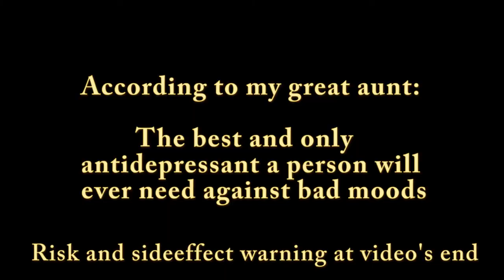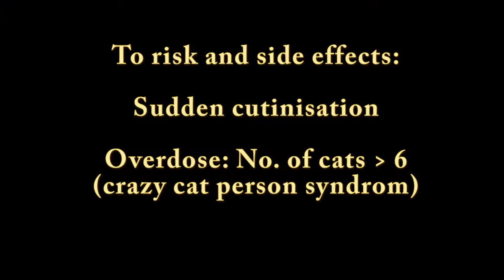When a shitty week in office finally ends..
According to my great aunt: The best and only antidepressant a person will ever need against bad moods.
Risk and side effect warning at video's end.